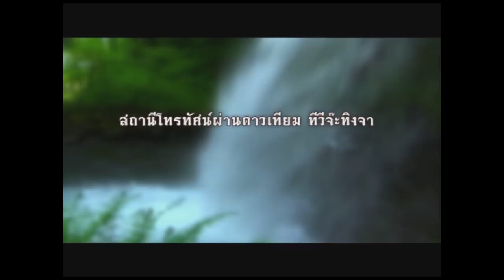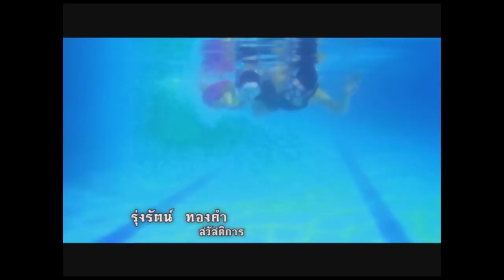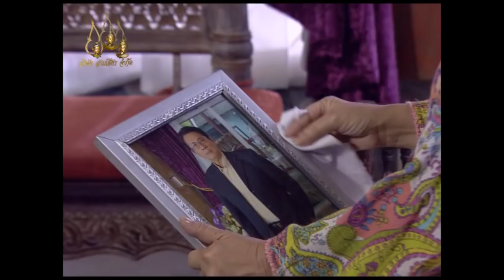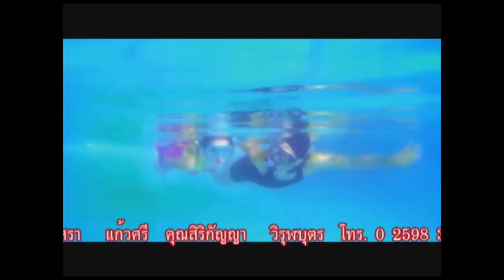ร่านดอกงิ้ว ตอน 53